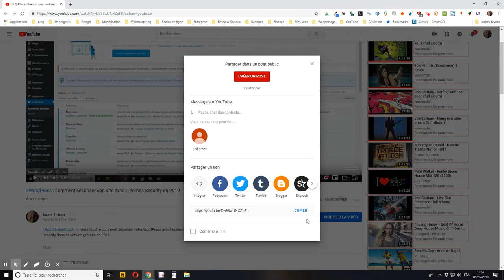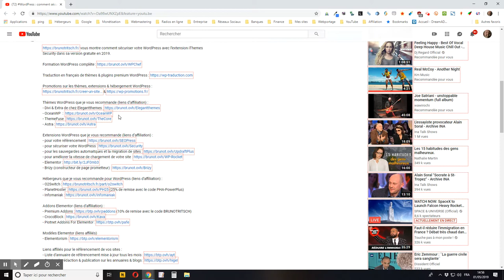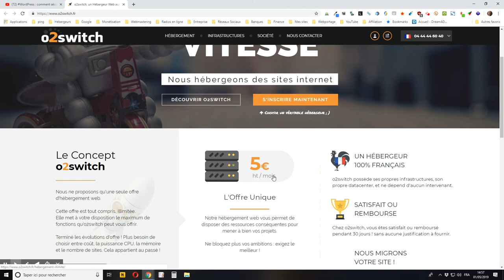WordPress : comment me remercier pour mes tutos sans vous ruiner